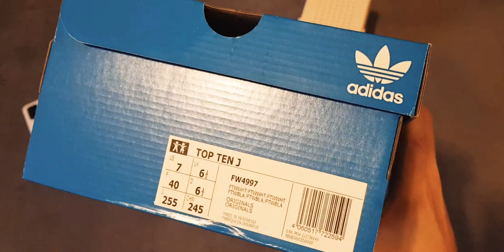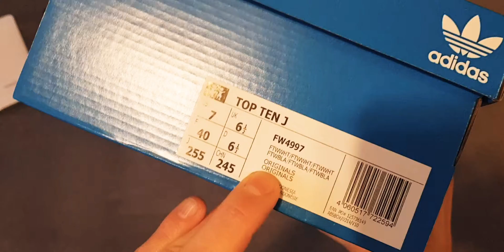ADIDAS TOP TEN HI - WHITE LEATHER, RENDELVE: SNEAKERSTUDIO , BLACK FIDAY